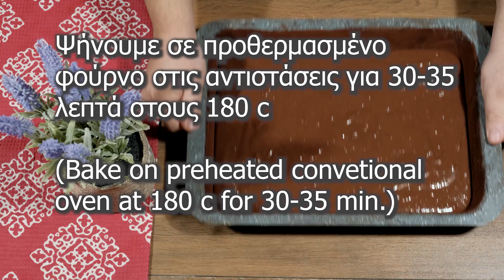💯Κέικ με Ζαχαρούχο (Σοκολατένια Απόλαυση)Αφράτο-Δεν Τρίβεται👌 - Condensed milk Chocolate cake!!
Αυτό το κεικ είναι πεντανόστιμο τόσο αφράτο και φυσικά δεν τρίβεται!!Θα το φτιάχνεται πολύ συχνά γιατί είναι πανεύκολο και δεν χρειάζεται μίξερ!!

Tips
Όσο ψήνετε το Κέικ δεν ανοίγουμε τον φούρνο!!
Ψήνουμε πάντα σε προθερμασμένο φούρνο!
Πάντα τσεκάρουμε με μια οδοντογλυφίδα η ένα μαχαίρι ανοίγοντας λίγο τον φούρνο πριν το βγάλουμε!!

Υλικά
400 γρ αλεύρι που φουσκώνει
150 γρ ηλιέλαιο
350 γρ γάλα
1 μεσαίο αυγό
2 βανιλίνες
400 γρ ζαχαρούχο γάλα
50 γρ κακάο σκόνη
Λάδι+ κακάο
300 γρ νουτέλα
100 γρ κουβερτούρα
25χ30 εκ.

ENGLISH
Ingredients
400 g self raising flour
150 g sunflower oil
350 g milk
1 medium egg
2 vanilla
400 g sweetened condensed milk
50 g cocoa powder
flour + cocoa powder
300 g nutella
100 g dark chocolate
25x30 cm

GERMAN
Zutaten
400 g selbstaufziehendes Mehl
150 g Sonnenblumenöl
350 g Milch
1 mittleres Ei
2 Vanille
400 g gesüsste Kondensmilch
50 g Kakaopulver
Mehl + Kakaopulver
300 g Nutella
100 g dunkle Schokolade
25x30 cm